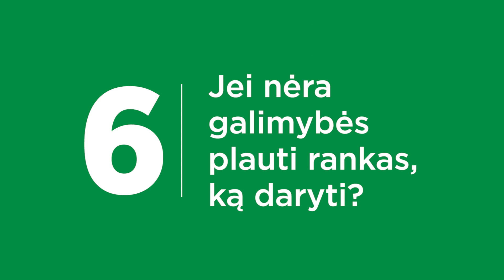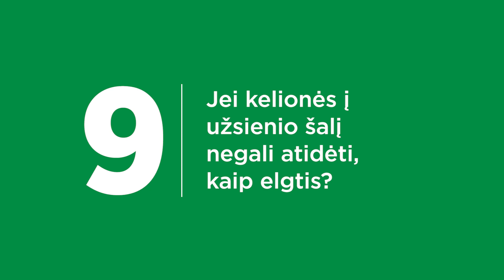Koronavirusas | 10 klausimų vaistininkui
Koronavirusas šiandien yra labai aktuali tema. Eurovaistinės vaistininkė Miglė atsakys į 10 dažniausiai užduodamų klausimų apie koronavirusą:
Kokie yra koronaviruso simptomai? – 0:16
Ar koronavirusu galima užsikrėsti tik kontaktuojant su sergančiu žmogumi? – 0:40
Kaip apsaugoti save ir kitus nuo koronaviruso? – 1:09
Ka daryti pajutus koronaviruso simptomus? – 1:44
Kokius vaistus naudoti nuo koronaviruso? – 2:08
Jei nėra galimybės plauti rankas, ką daryti? – 2:33
Ar saugu sveikintis su žmonėmis paduodant jiems ranką, ar geriau vengti kontakto? – 2:47
Ar galima naudoti respiratorių vietoje paprastos medicininės kaukės? – 3:04
Jei kelionės į užsienio šalį negali atidėti, ko patartumėte nedaryti kelionės metu? – 3:23
Ar patartumėte Koronaviruso profilaktikai naudoti pirštines? – 3:50